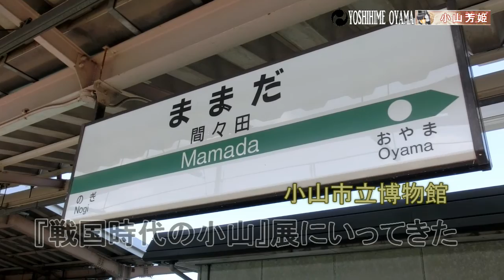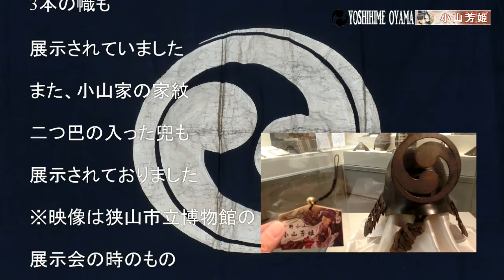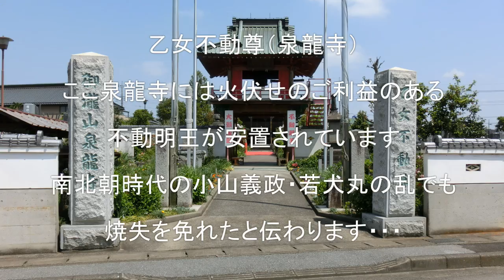『戦国時代の小山』展に行ってきた～小山市立博物館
栃木県小山市の小山市立博物館で2016年4月24日より開催されている『戦国時代の小山』展に行ってきました。最寄駅はJR宇都宮線間々田駅
展示自体は撮影禁止ですが、撮影可能な徳川家康・本多忠勝・井伊直政・細川忠興・山内一豊のレプリカ甲冑を撮影させていただきました。
小山と言えば、関ヶ原の戦いの際の小山評定！

I visited the "Oyama in the Warring States Period" exhibition held at the Oyama City Museum in Oyama City, Tochigi Prefecture from April 24, 2016. The closest station is Mamada Station on the JR Utsunomiya Line.
The exhibition itself is not allowed to be photographed, but I was allowed to take pictures of the replica armors of Tokugawa Ieyasu, Honda Tadakatsu, Ii Naomasa, Hosokawa Tadaoki, and Yamauchi Kazutoyo.
Speaking of Oyama, here's the Oyama verdict during the Battle of Sekigahara!